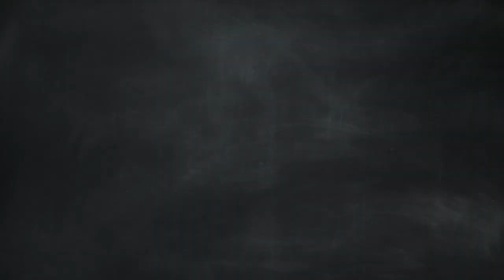Reel Flicks & Popcorn Picks: Queen Bees (2021)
Episode 4

Description:
Welcome to 🍿 "Reel Flicks & Popcorn Picks" over at Bold Media Films! 🎬 Hang out with Dan & Amanda for a chill and fun movie review of Queen Bees (2021)! 🎬👑 Get ready for their laid-back take on this heartwarming comedy. Sit back, relax, and enjoy the buzz with Dan & Amanda! 🍿

***MUSIC***
Music from Uppbeat (free for Creators!)

***FILMING LOCATION***
Art Factory Studios - Paterson, NJ